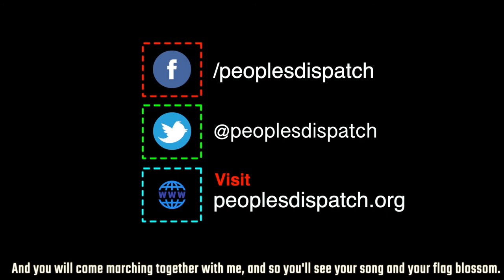Thailand's students call for end to monarchy's privileges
Students have been conducting regular protests in Thailand's capital Bangkok, demanding the resignation of the military junta-backed government and reforms to the monarchy. They have also condemned the arrest of their fellow protesters on charges of criticizing the royalty.